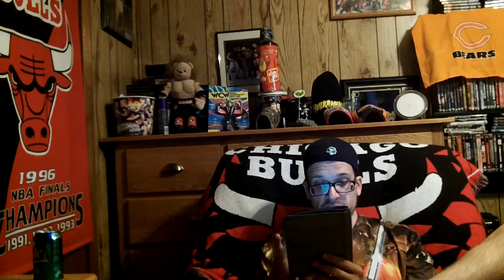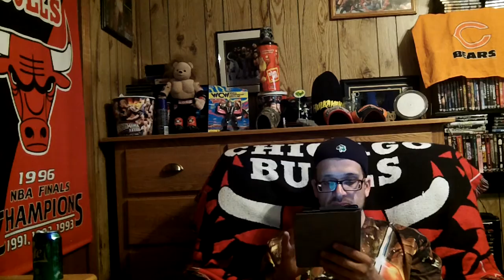WWE Rant on Mark Henry